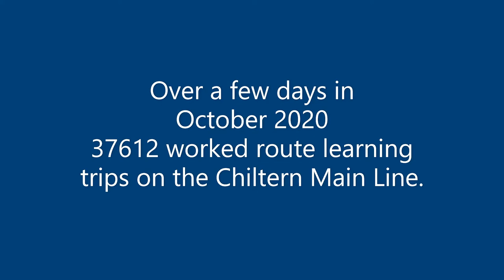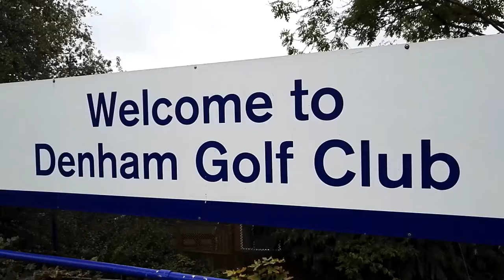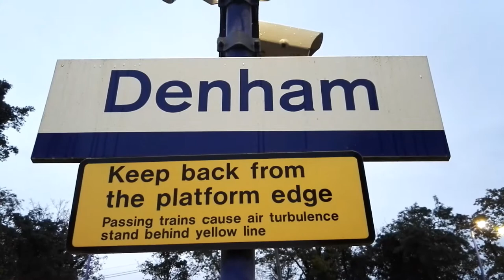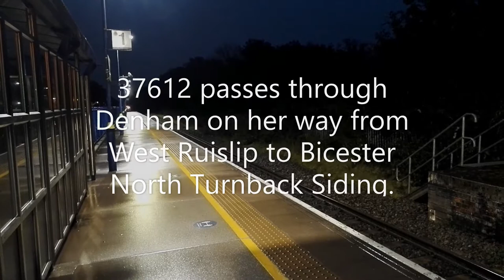37612 with Chiltern Route Learner during October 2020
37612 with Chiltern Route Learner during October 2020.

Making a welcome addition the the class 66s and 68s locomotives which are seen regularly on the Chiltern Main Line 37612 worked a dew route learning trips in early October 2020. We see the loco at Beaconsfield, Gerrards Cross, Maltman's Crossing, Denham Golf Club and Denham.